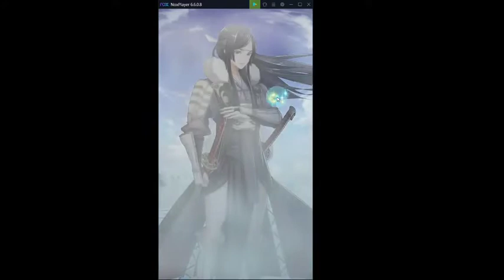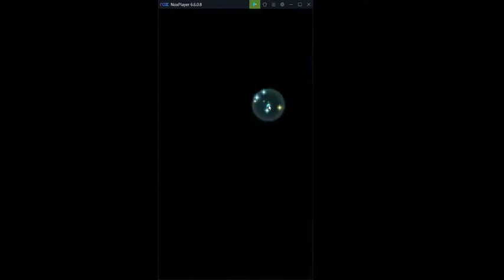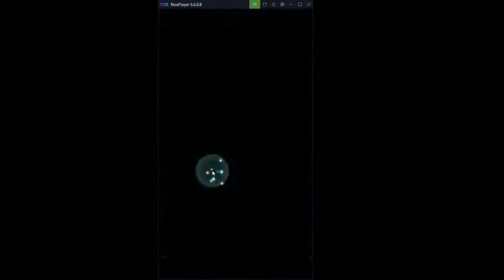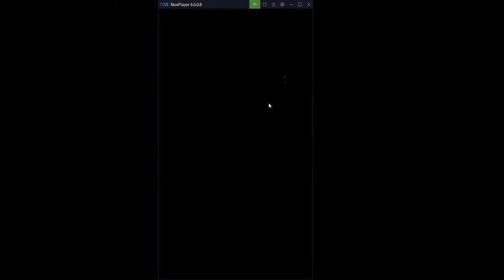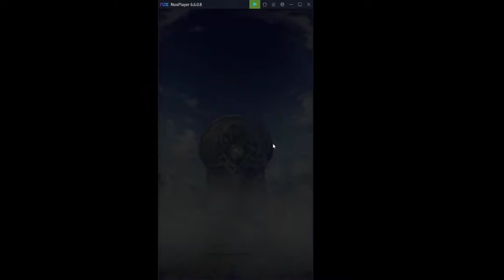Fire Emblem Heroes Mirabilis Summons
Just a summon video for Mirabilis because she's insane for aether raids defense.
Good luck to all of you for your own summons if you decide to pull on this banner.